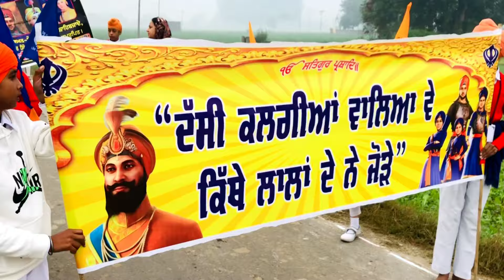Students Nagar Kirtan (Video) Guru Hargobind Public School | Raqba | Ludhiana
Nagar kirtan Vlog Students
Guru Hargobind Public School Raqba Ludhiana

Guru Hargobind Public Senior Secondary Model School Raqba Ludhiana Students Nagar kirtan Vlog

Nagar kirtan Vlog Pind Raqba Ludhiana
GHG Public Model School Raqba Ludhiana

Nagar kirtan Videos Pind Raqba School
nagar kirtan pind raqba
Pind Raqba School Nagar kirtan
Nagar kirtan Raqba School